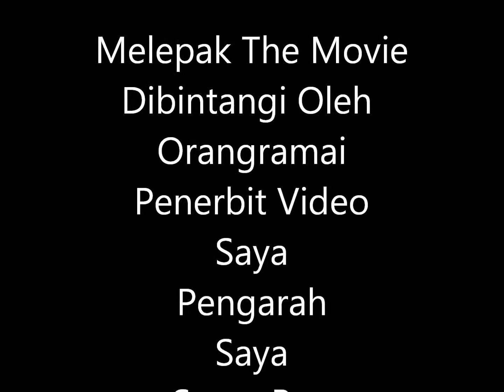Jalan Jalan Kuala Lumpur Saja.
Sekali sekala lepas tension,bes juga meluangkan waktu bersiar siar di Kuala Lumpur.